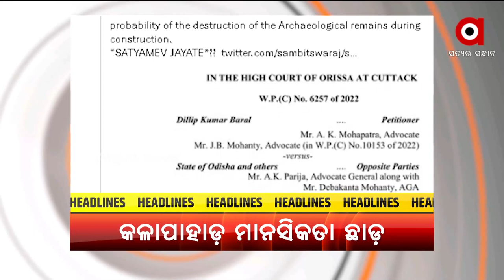Headline 10 AM | 10 May 2022 | ArgusNews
+୨୪ ଘଣ୍ଟାରେ ଦୁର୍ବଳ ହେବ ଅସାନି
+ପୁରୀ ଶ୍ରୀମନ୍ଦିର ପ୍ରକଳ୍ପକୁ ନେଇ ରାଜ୍ୟ ସରକାରଙ୍କ ଉପରେ ବର୍ଷିଲେ ସମ୍ବିତ ପାତ୍ର
+ବନ ବିଭାଗ ପଞ୍ଝାରେ ଦୁଇ ଶିକାରୀ
+ହରିଚନ୍ଦନପୁର ଗୁଳିମାଡ଼ରେ ଦୋକାନୀ ମୃତ୍ୟୁ ଘଟଣା